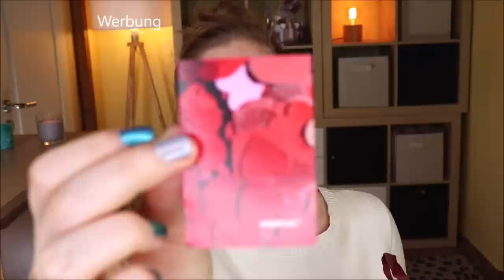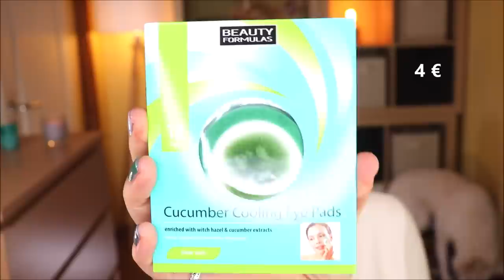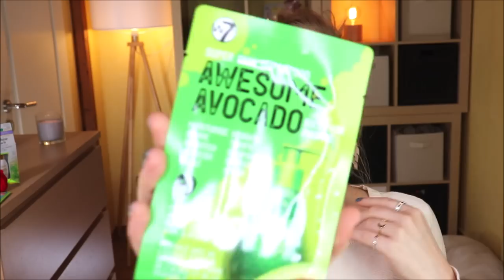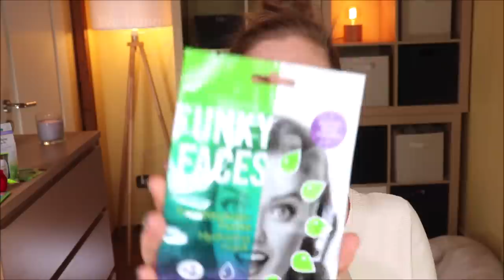ELEKTRA BEAUTY BOX Februar 2021 Unboxing & Verlosung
Diese Beautybox ist neu auf dem Markt: Die Elektrabeautybox :)
Hierzu hat sich eine Gruppe Studentinnen zusammen getan, um uns monatlich mit sinnvollen - aber gleichzeitig etwas außergewöhnlichen - Beautyprodukten zu versorgen.

In diesem Video werfen wir nun einen Blick in die dritte Box, die Februar Ausgabe.
Sie wurde mir zum Vorstellen kostenfrei zur Verfügung gestellt.

Funky Faces Tuchmaske

♡ Schreibe mir einen lieben Kommentar unter dieses Video mit ELEKTRA

Liebe Grüße
Claudi